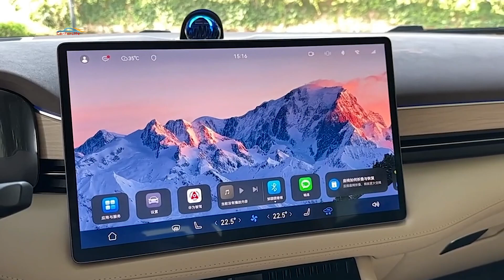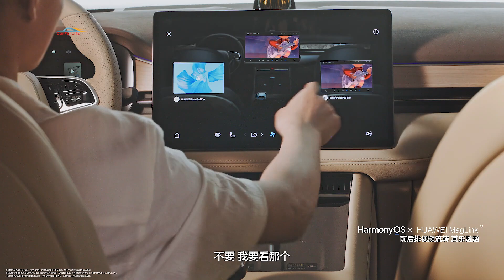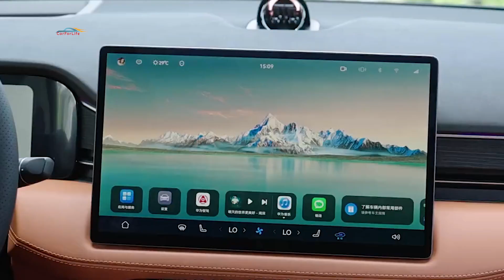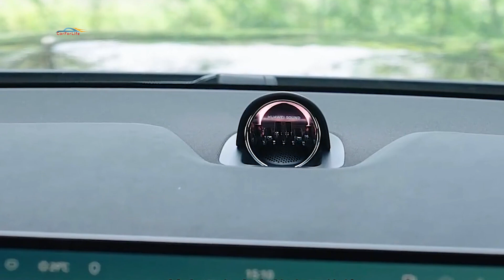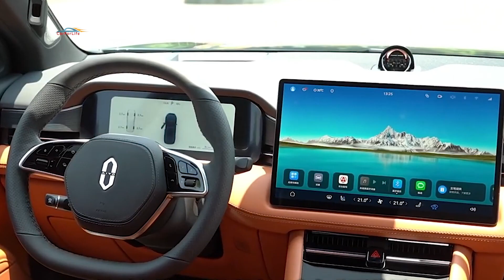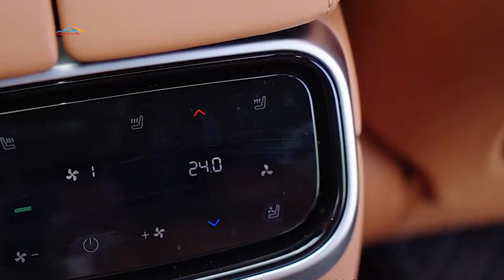2025 AITO M7 UItra. Детали и цены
Узнайте все детали и цены на новый AITO M7 Ultra 2025 в этом видео. Не пропустите информацию о самых последних технологиях и возможностях этого кроссовера!

0:00 - Какие изменения
1:10 - Изменения экстерьера
1:25 - Цвета кузова
1:37 - Лидар
2:29 - Двигатель и разгон
3:29 - Батарея и запас хода
4:00 - Интерьер
6:00 - Размер багажника
6:20 - Безопасность
6:55 - Подвеска CDC
7:20 - Размеры и клиренс
7:38 - Цены и комплектации